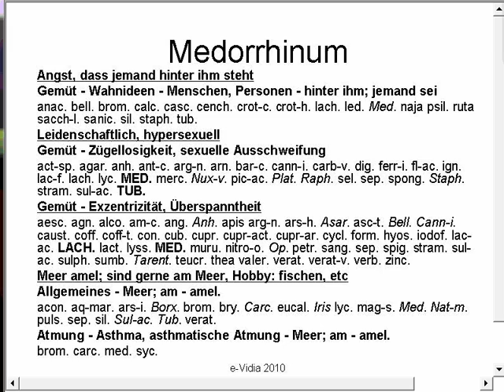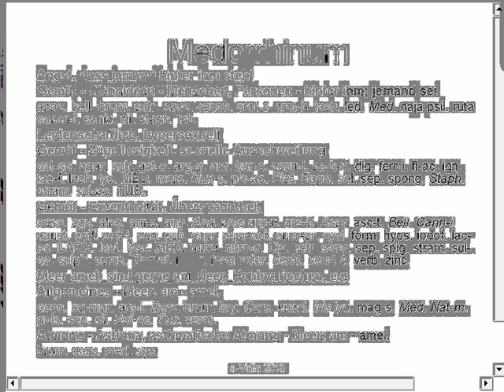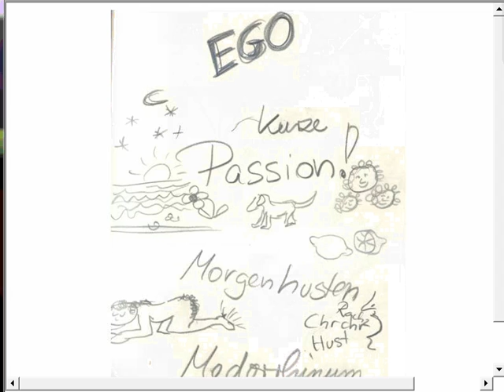Medorrhinum - Kurzlebige Passion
Medorrhinum, die Trippernosode und das große sykotische Mittel.
Eine kurze Lerneinheit im Rahmen unseres Adventskalenders
Hier findest du weitere Videos zum Thema Homöopathie: